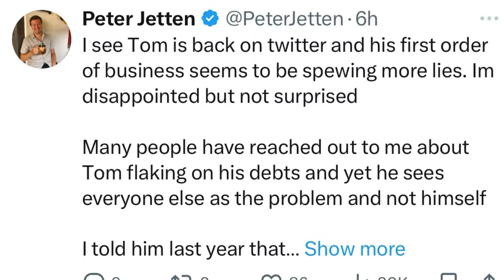Tom Dwan Signs with ACR Poker and Faces Backlash for Unpaid Debts